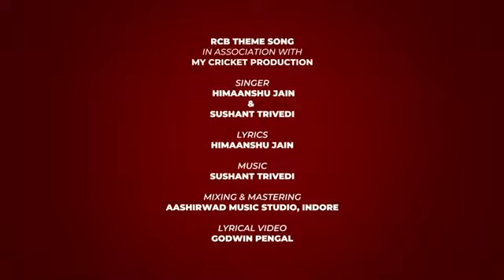IPL 2019 : RCB Theme song | Anthem song | fanmad |Royal challengers Bangalore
Fanmad
RCB fans